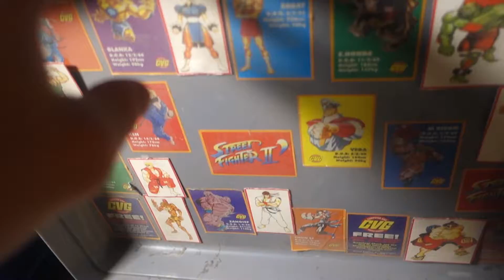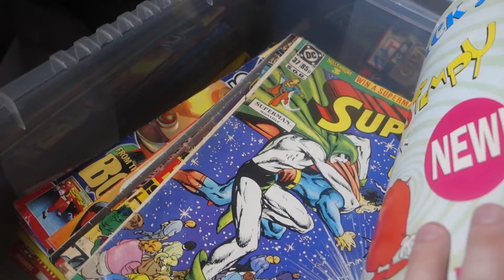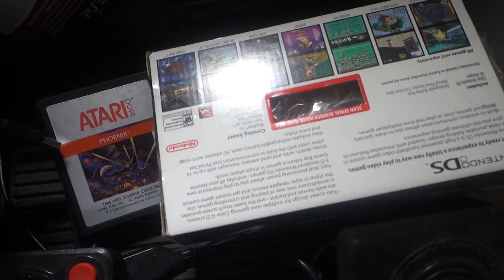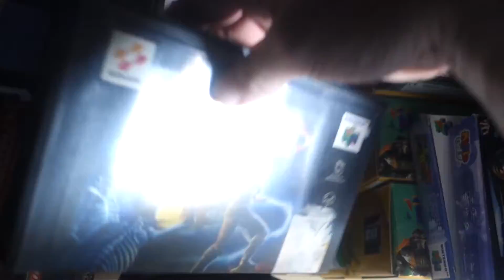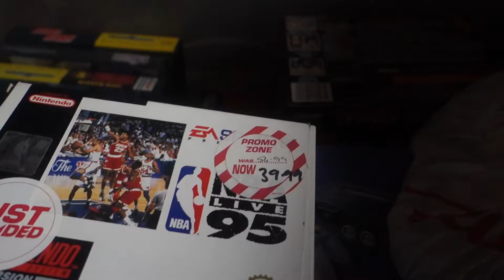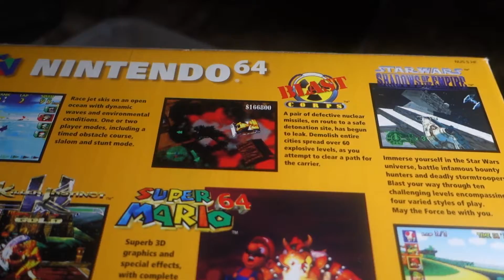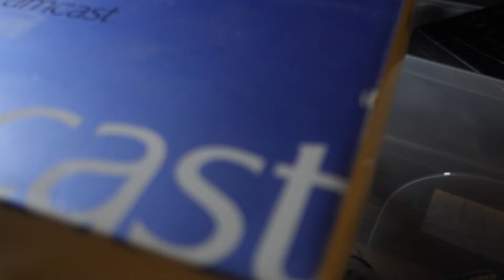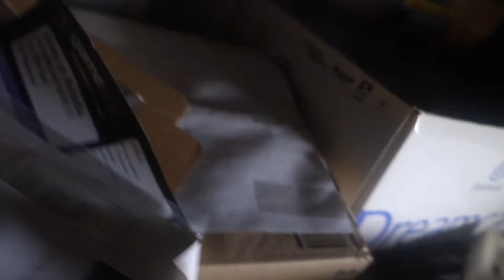My Video Game Collection - From Atari 2600 to Sony PS4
A look at my video game collection, spanning from the Atari 2600 right up to the Sony PS4.

I apologise for the camera being a little shaky and off-centre at times. There is no where to stand and the bars in my loft make it difficult to even sit, so it was difficult to film and move about. Hopefully it does not affect your enjoyment of the video.

Be sure to check out a video I published last year exploring an old gaming stash

Would you like me to do some more videos involving my older gaming systems and games? If so, please let me know :)

Kevin